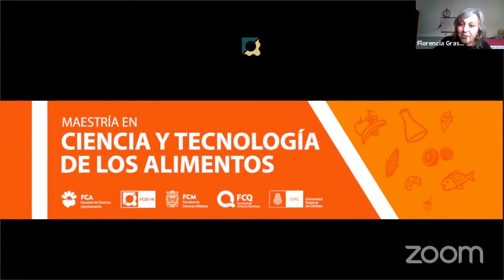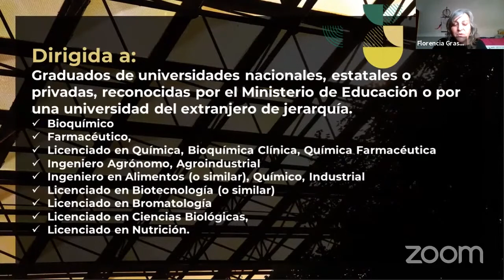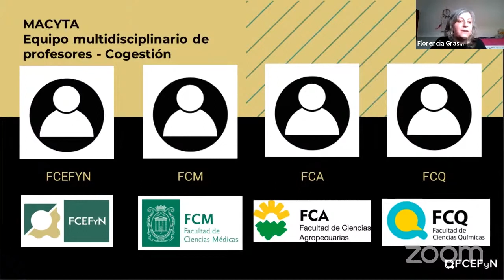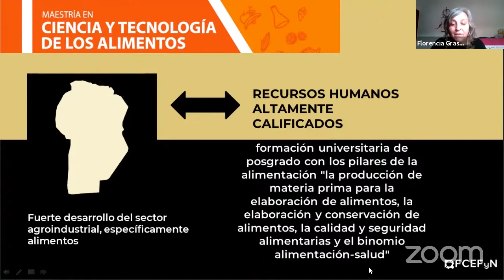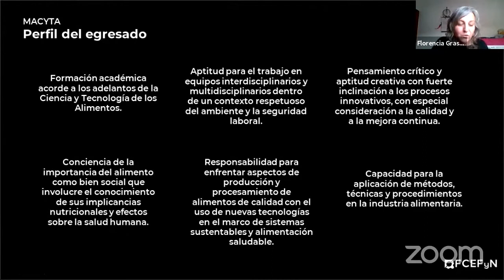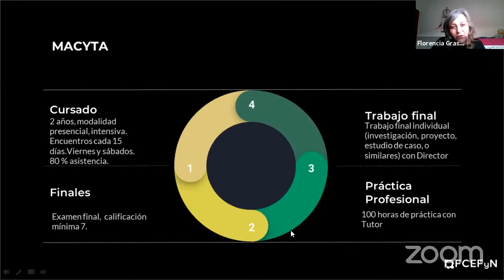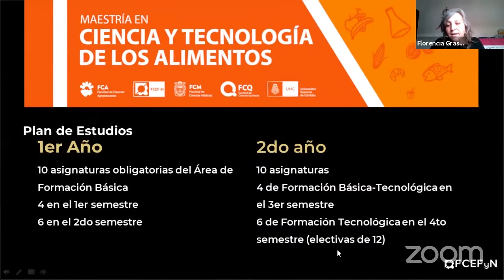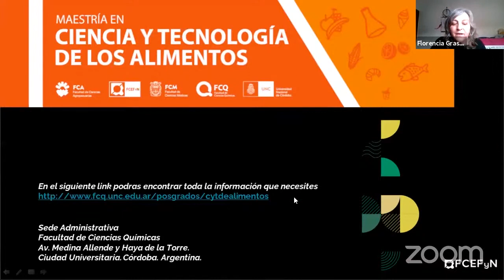Maestría en Ciencia y Tecnología de los Alimentos#FCQ- Desarrollo